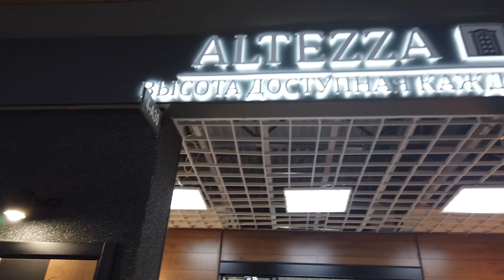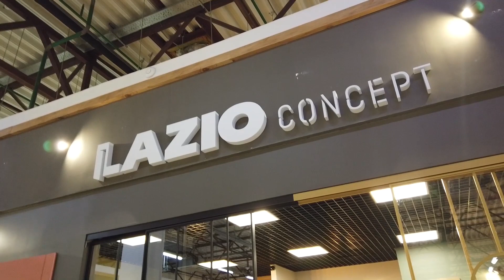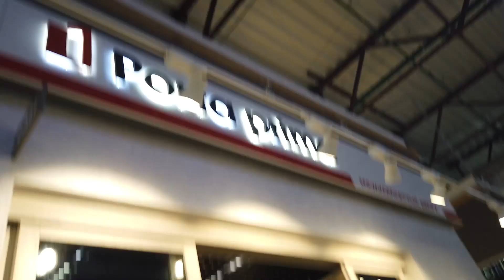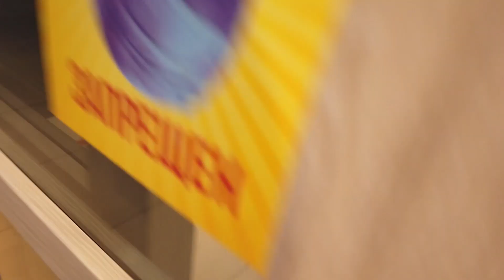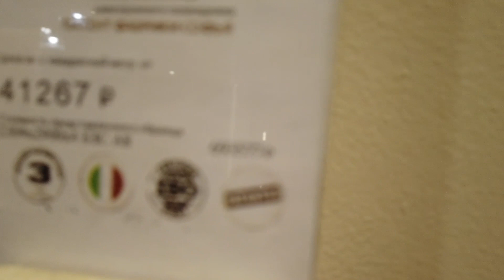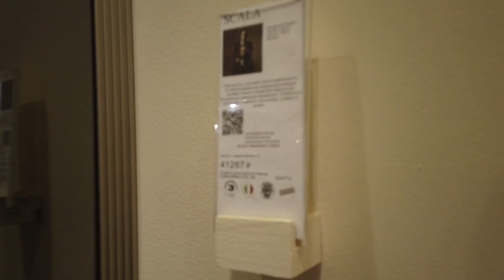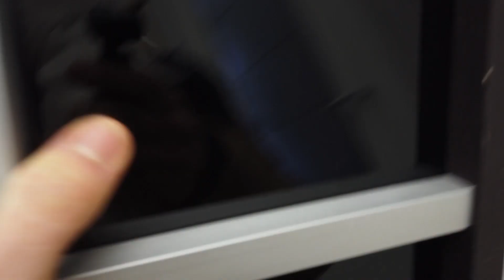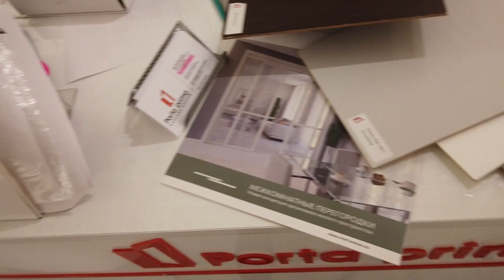БОМБИМ КОНКУРЕНТОВ В МОСКВЕ \ Анализ цен на рынке раздвижных перегородок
Всем добрый день, друзья! Цель данного видео - не показать какие конкуренты плохие и.т.п., а донести какие варианты есть на рынке, чтобы вы, не выходя из дома, не тратя своё время, могли посмотреть и оценить качество перегородок, которые есть, вообще, на рынке, уровень сервиса компаний и компетентность менеджеров.
Мы провели своё исследование, которым поделились в данном видео, поэтому, приятно просмотра!)
Если возникнут новые идеи или пожелания, относительно, видео, пишите!
Будем рады вам помочь с выбором и раскрыть все возникшие вопросы.
С вами была команда "DELI" - Раздвижные перегородки с любовью.